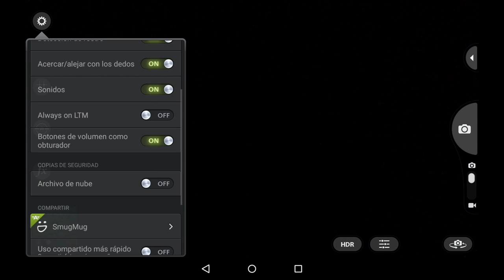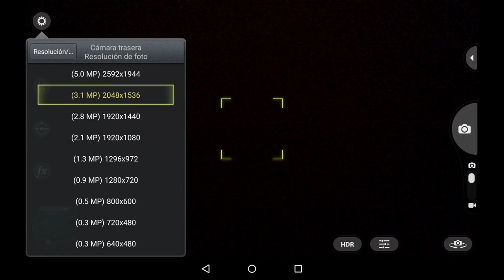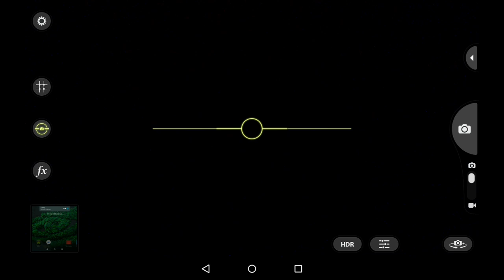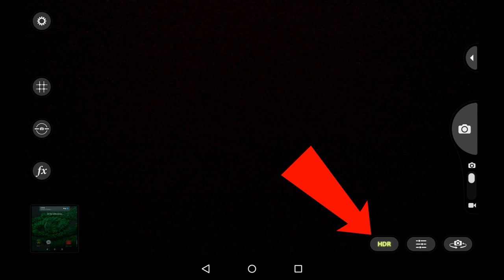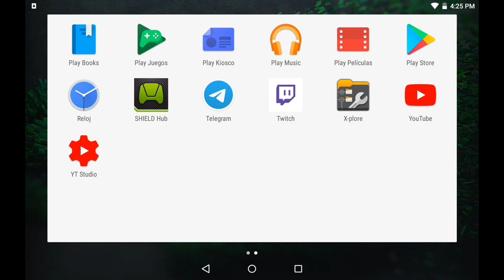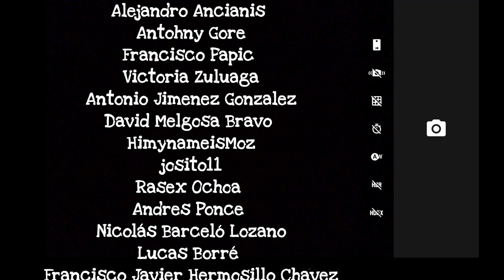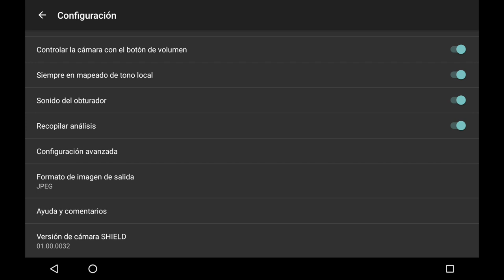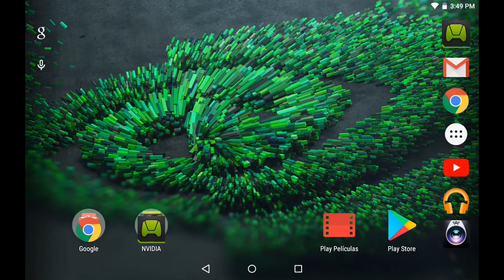¿Evolución de la Cámara SHIELD? Mejoras y desmejoras en cada actualización!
Lo que no sabias sobres las características agregadas y removidas en la cámara de SHIELD TABLET en cada actualización así como otras funciones externas.